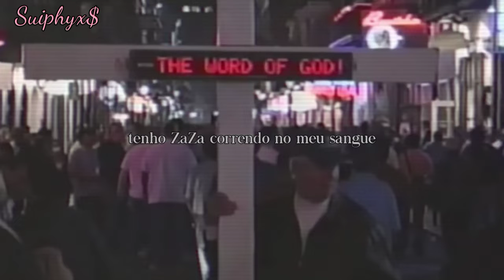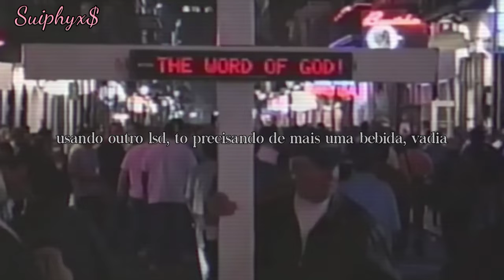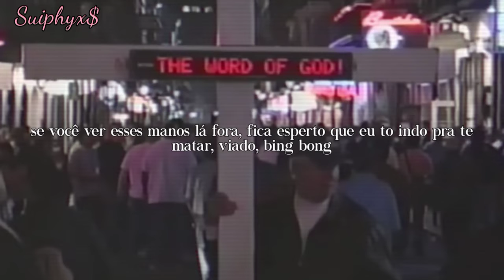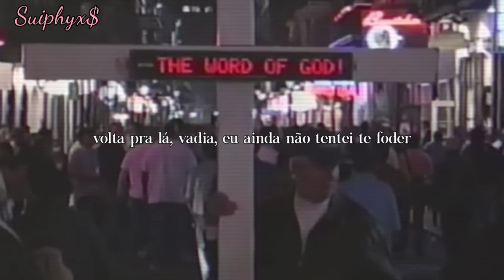Chetta & $uicideboy$ - POYDRAS (tradução) (legendado)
algumas coisas que o Ruby e o Scrim disseram, eu optei por não traduzir por que o sentido de algumas palavras é muito grande (alguns são os alter ego deles, e outra são só palavras que não tem como colocar na música pelo motivo acima)

carregamento: Chetta deve estar falando de drogas

WMD's: armas de destruição em massa